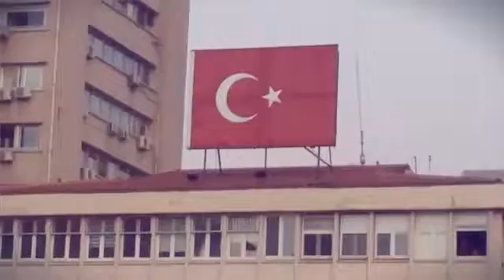Damla Projesi İzmir Aydın Çalışması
Damla Projesi İzmir Aydın Çalışması Gençlik ve Spor Bakanlığı Damla Projesi